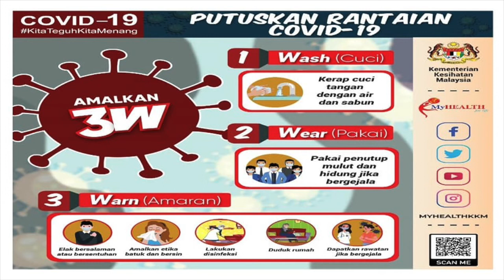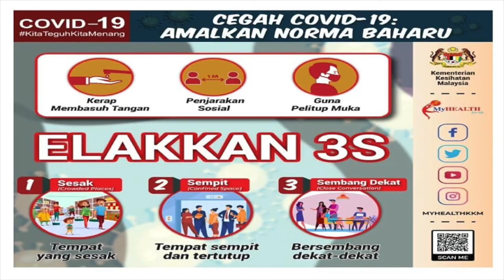Vaksin Covid19 dan pesakit transplan: CoVIDTT Bicara Vaksin Siri 3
Boleh saksikan video temuramah ringkas dengan pesakit transplan En Mohd Fazrin Anwar yang telah menerima vaksin COVID19 dikelolakan oleh Dr Suryati Yakob.
Beliau memesan "jangan mudah percaya isu semasa dan ambillah vaksin ya!"